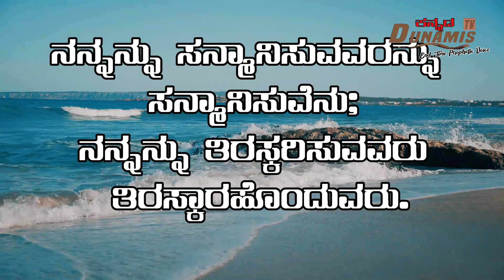ನನ್ನನ್ನು ಸನ್ಮಾನಿಸುವವರನ್ನು ಸನ್ಮಾನಿಸುವೆನು | ಕನ್ನಡ ಸಂದೇಶ | Dunamis tv kannada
kannada bible verese
kannada sunday service